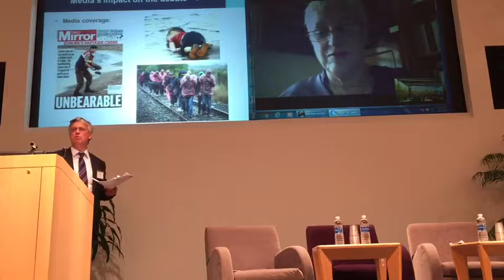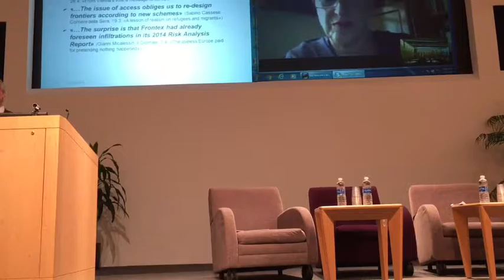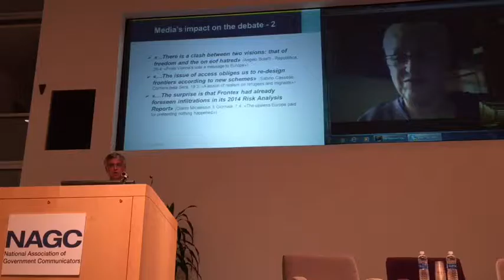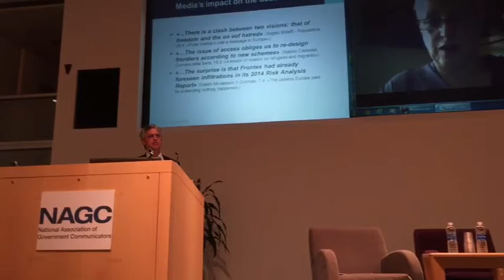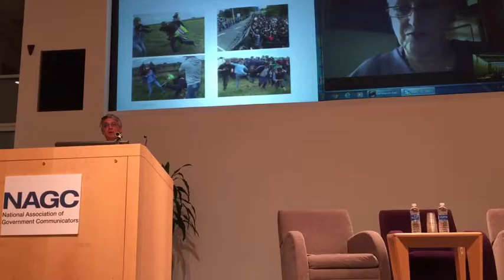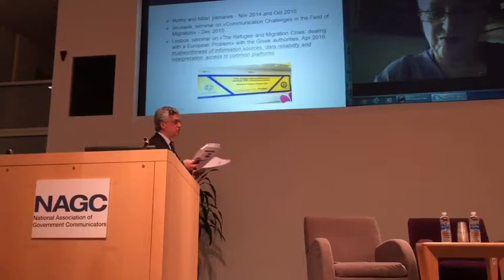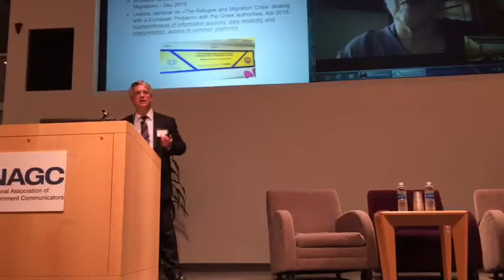NAGC 2016: Communicating in a Crisis - Perceptions of Terrorism and Migration in Europe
Vincenzo Le Voci, Administrator, Oress/Communication, General Secretariat of the Council, European Union, discusses the overwhelming challenge of communications surrounding the humanitarian crisis of refugees' migration into Europe.